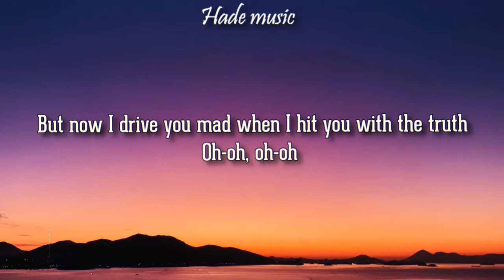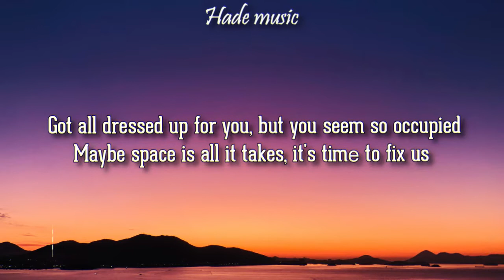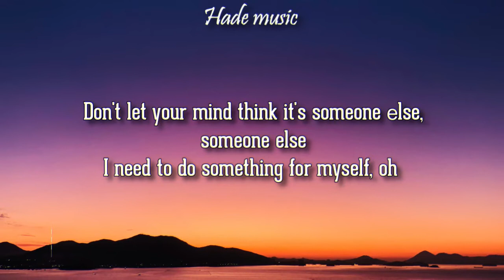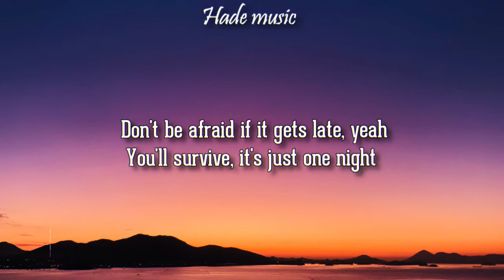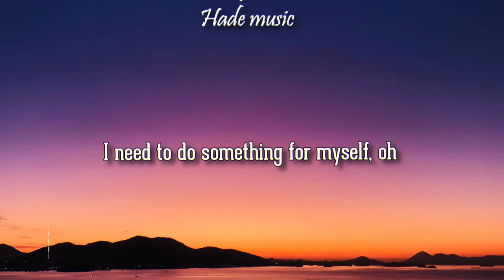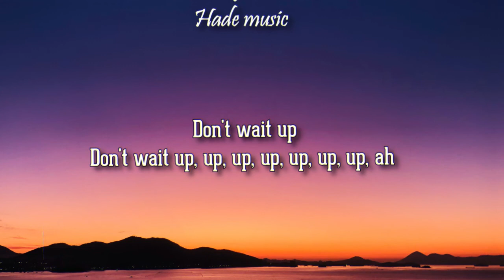Shakira - Don't Wait Up (Lyrics)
Shakira - Don't Wait Up

🎤 Lyrics: Don't Wait Up - Shakira
[Verse 1]
Do you remember how we lit up the room?
And how you felt before you met all my different moods?
But now I drive you mad when I hit you with the truth
Oh-oh, oh-oh

[Pre-Chorus]
Don't let your mind think it's someone else, someone else
I need to do something for myself, oh

[Chorus]
Don't wait up
Don't wait up, up, up, up, up
Don't wait up
Don't be afraid if it gets late, yeah
You'll survive, it's just one night
Don't wait up, up, up, up, up, up, up

[Verse 2]
Why won't you put down your phone and look me in the eye?
Got all dressed up for you, but you seem so occupied
Maybe space is all it takes, it's timе to fix us

[Pre-Chorus]
Don't let your mind think it's someone еlse, someone else

[Chorus]
Don't wait up
Don't wait up
Don't wait up, up, up, up, up, up, up, ah

[Bridge]
First I kissed you
Then I got mad at you
'Cause I wish I'd
Be happy without you
If I ditch you
Then maybe you would understand

[Chorus]
Don't wait up